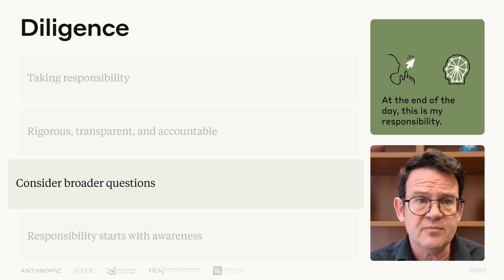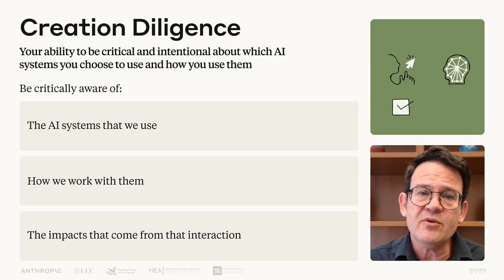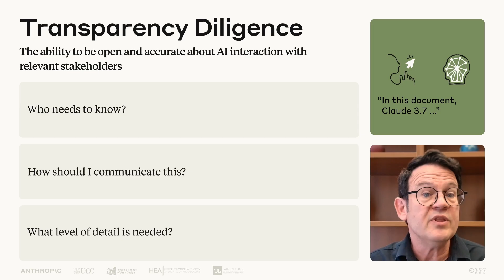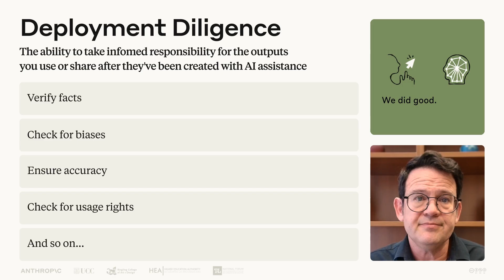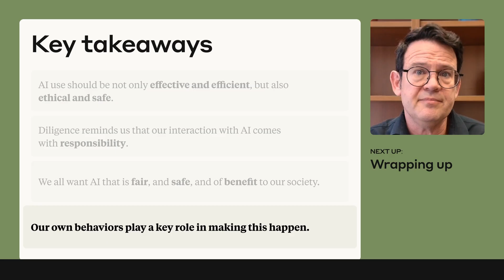Lesson 10: A closer look at Diligence | AI Fluency: Framework & Foundations Course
This video is part of Lesson 10 of  AI Fluency: Framework & Foundations, a course developed by Anthropic, Prof. Rick Dakan (Ringling College of Art and Design) and Prof. Joseph Feller (University College Cork).
It explores the core competency of Diligence: taking responsibility for what we do with AI and how we do it.

View the full free course, including all videos, exercises, and resources,

Are you using AI Fluency in your life, work, or classes?